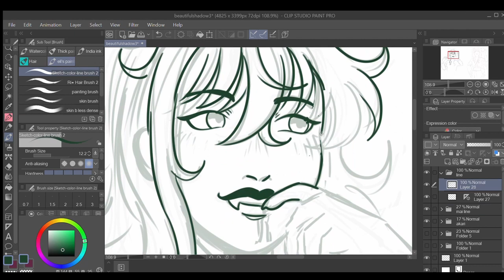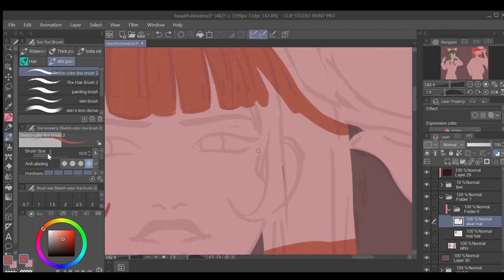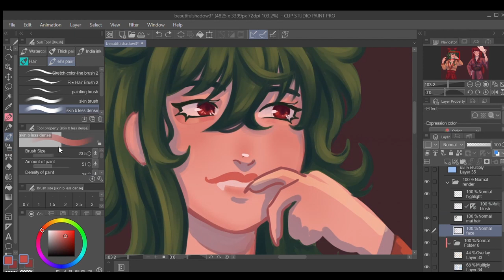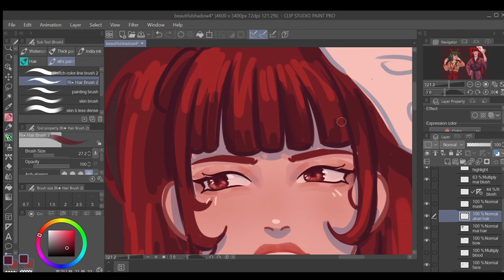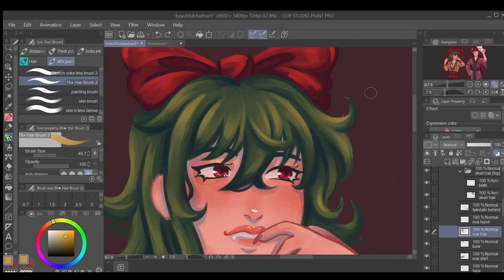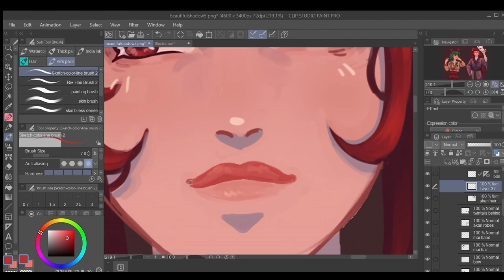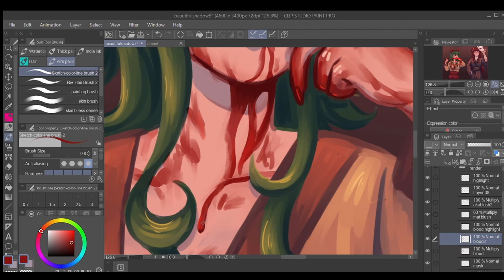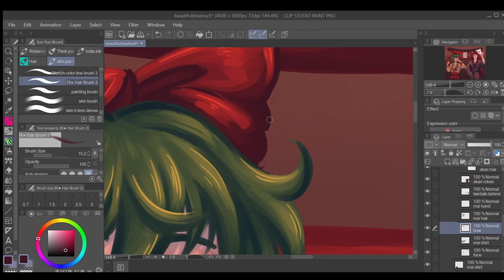the beautiful shadow of the demon's frenzied dance [masa works design/onibi speedpaint]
today (december 13th, this vid is scheduled lol) is the 10 year anniversary of the beautiful shadow of the demon's frenzied dance, one of my favorite masa songs :) please bring back onibi masa i need it so bad